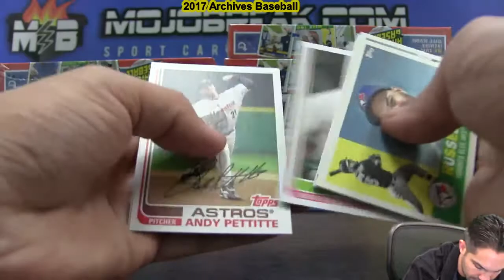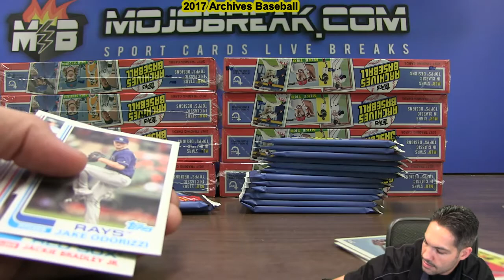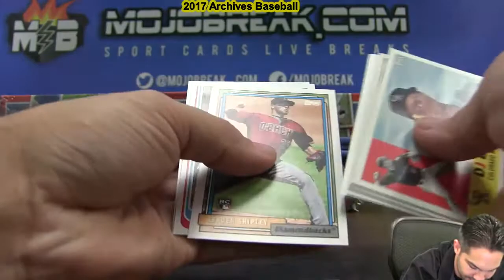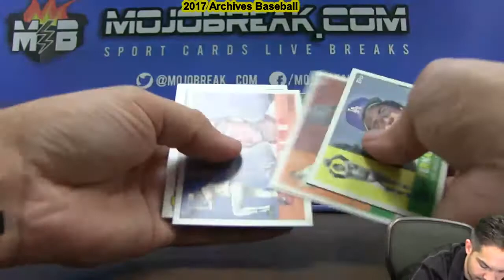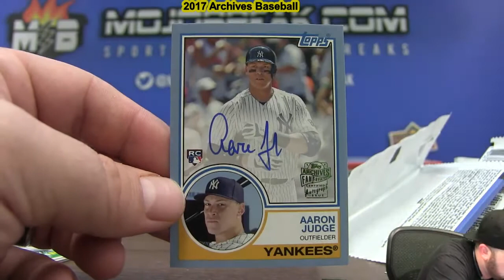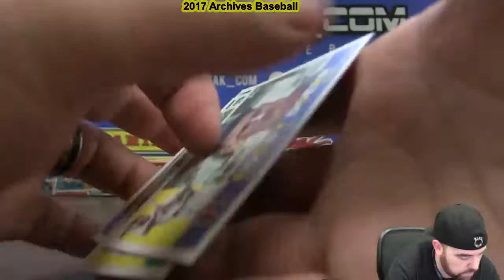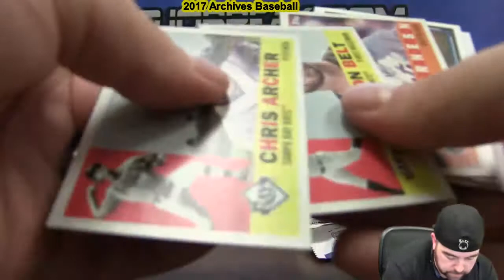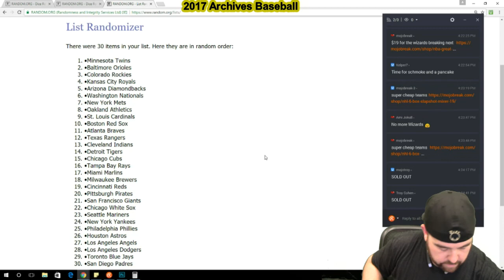2017 Topps Archives MLB 10 Box Case #3